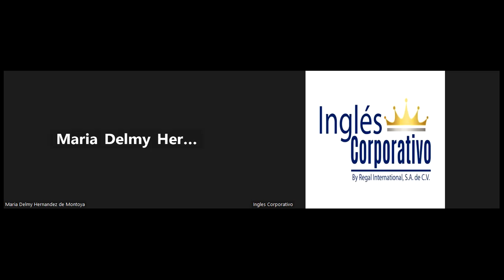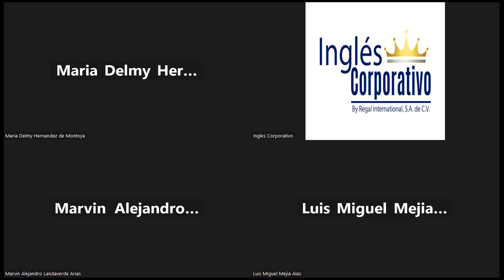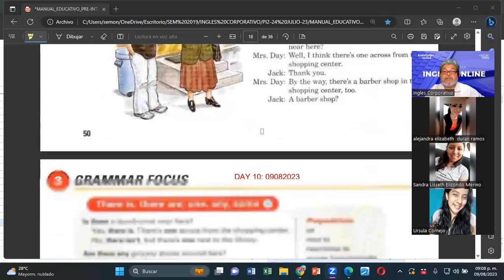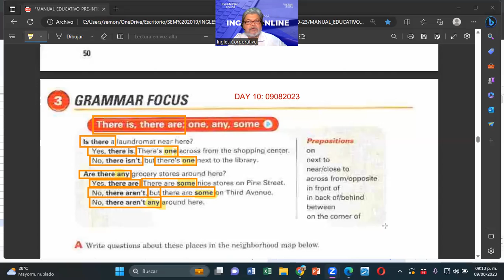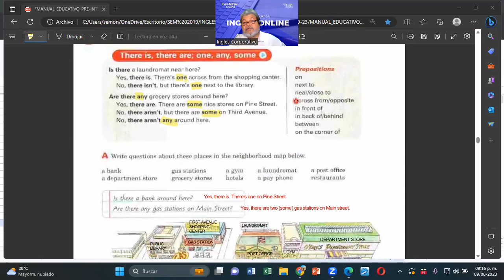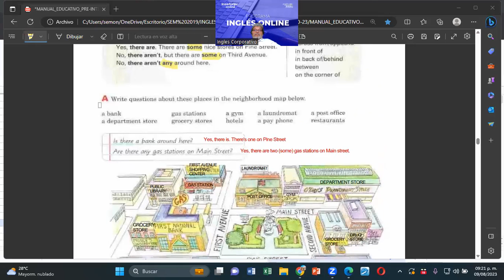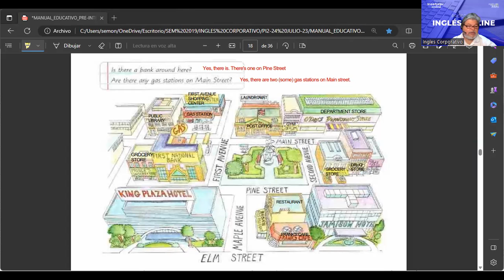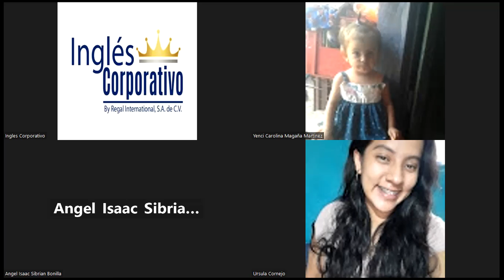SESION 9-09082023-FI-REGAL-61-MONTOYA-THERE IS AND THERE ARE